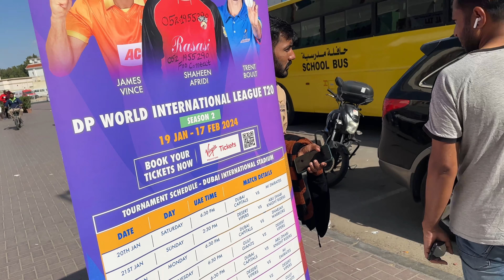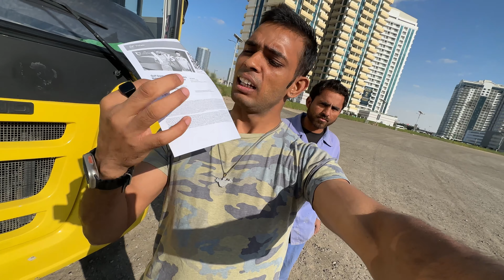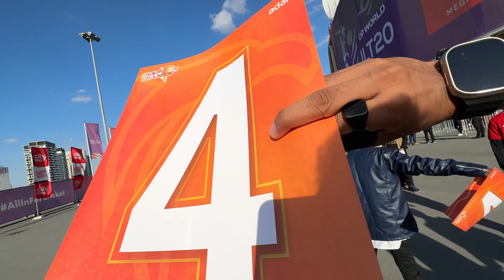FIRST TIME WATCHING MATCH IN DUBAI STADIUM 🤩 || I MEET TO @shimronhetmyer 🏏😍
hit likes.

first time watching match in stadium
how to watch first time cricket match in stadium
how to watch ipl match in stadium
first time in stadium
first time stadium me match kaise dekhe
first time experience in stadium
watching my first cricket match
first time watching
watching virat kohli for the first time
watching ipl in stadium
watching first time
watching tata ipl 2023 in stadium
india vs newzaeland match in ranchi stadium
dp world ilt20
world
dp world ilt20 2024
t20
ilt20
il t20
t sports
tsports
twenty20
high score
ilt20 2024
ilt20 live
t sports tv
t sports bd
t20 videos
ilt20 league
t sports news
t sports live
tsports live
new song 2022
ilt20 match 7
new songs 2024
zee5 original
sharjah warriors final squad ilt20 2024
sports central
ilt20 official
cricket shorts
players in ilt20
t sports cricket

ipl
ipl
ipl dj
mr ipl
ipl 13
ipl t20
ipl 2019
ipl2023
ipl song
ipl tune
ipl 2024
ipl live
vivo ipl
ipl tone
ipl food
ipl 2023
ipl meme
ulike ipl
ipl burns
ipl dance
ipl music
ipl match
ipl2024
ipl final
ipl spoof
braun ipl
gt win ipl
ipl at home
what is ipl
song of ipl